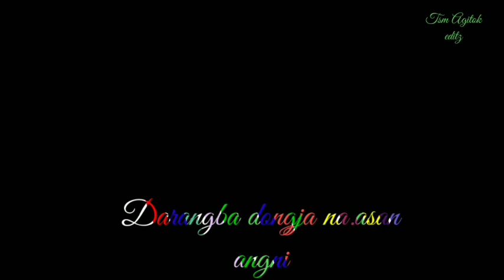Watshapp status/Kaket kasane💔